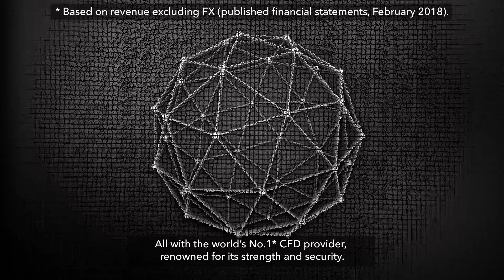Why trade cryptocurrencies with IG?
Trade CFDs on major cryptocurrency pairs with IG.

Get started straight away, without the hassle of an exchange account. And you can go short as well as long, against the Dollar and Euro.

Losses can exceed deposits. All forms of investments carry risks. Such investments may not be suitable for everyone. Refer to our Risk Disclosure Statement at IG.com.sg. IG Asia Pte Ltd (Co. Reg. No.200510021K).

*Important Notice:

Cryptocurrencies are not legal tender currency and the trading of derivatives on Cryptocurrencies are currently not covered under any regulatory regime in Singapore. Consequently, investors should be aware they may not have the full protection offered by the Securities and Futures Act (Cap. 289). Please ensure that you are fully aware of the risks and if in doubt consult an independent financial adviser.